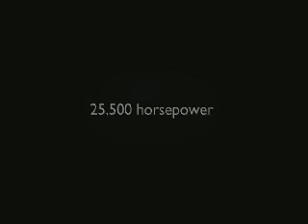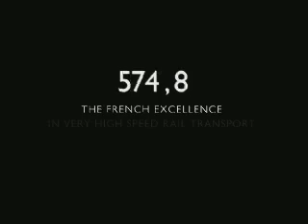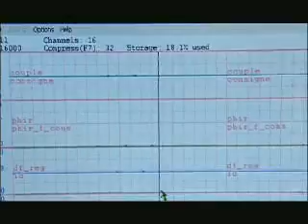TGV world speed record 574.8 km/h 3 April 2007